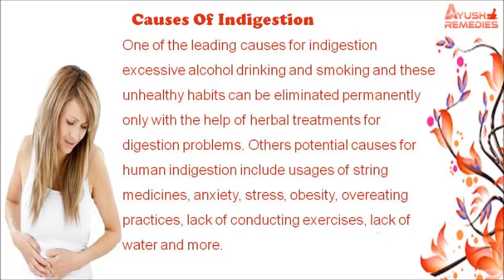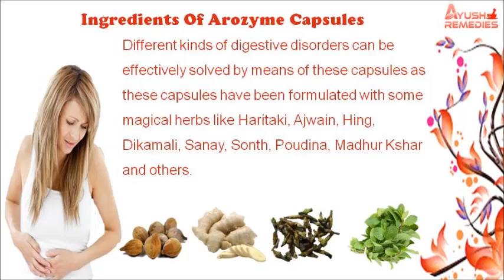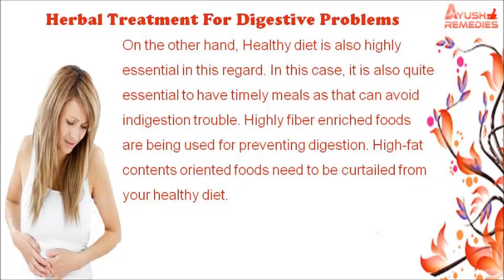Top Herbal Treatment for Digestive Problems to Improve Overall Health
In this video, we are going to discuss the herbal treatment for digestive problems.

Digestive problem causes IBS, bloating, heartburn, gas, etc. Top herbal treatment like Arozyme capsules hydrates and heals the body and improves the digestive system and overall health naturally.

Herbal Treatment for Digestive Problems